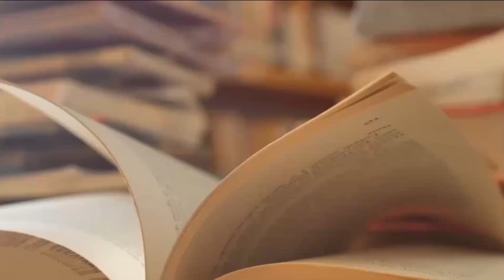李克强与教育部，袁贵仁连任如坐针毡；接替周济任教育部长；19岁当上中学老师；很是关心家乡安徽的教育发展；深谙教育体制弊端；“人学”研究学者之一；每有积弊爆发，他都发出声音《李克强内阁》22｜张天舒读书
本视频包含《李克强内阁》一书章节：25个部委及内阁成员

《李克强内阁》作者是相江宇、叶茂之，该书由明镜出版社在2013年出版

一年半前，在《李克强班底》一书代序中，曾以“李克强还是值得期待的”为标题，去展望我们对还未接班的李克强本人，及其未来执政团队的构想和期望。

当时，与李克强共过事的人告诉我们，他执政能力强，平易近人，很有气质和风度。接近他的人更形容他思维清晰，总是比别人快半拍，严谨周密、处世老练，作风低调。熟悉他的人，称他有情有义，与他在官场给人留下的印象完全相反。

而李克强本人在副总理任期所表现出来的刻意低调和务实，也让我们确信在他接任国务院总理后，无论是他本人还是他的执政团队，都会以一种崭新的形象出现在中国的政治舞台上，或者可以说，至少能比温家宝内阁让老百姓感到更顺心一点，看着更顺眼一点。

然而，在2013年3月中国政府五年一次的轰轰烈烈的“大换血”结束后，出现在我们面前的确实是政府高层的“大变脸”，从国家主席到人大委员长、政协主席，从国务院总理到副总理、国务委员，在“党和国家领导人”名单上都是新鲜血液，惟独备受瞩目的李克强内阁成员，在千呼万唤之后的亮相，却是以老面孔居多。

一群刚刚辅佐完温家宝的前朝老臣，还未来得及更换一下戏服，甚至顾及不了上上下下的反对声音，就摇身一变又成了李克强的内阁成员。人们禁不住要问，这样一个新瓶装旧醋的内阁还值得期待么？